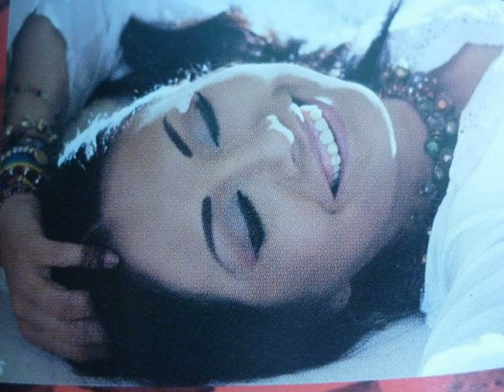Ana Gabriel 39 anos